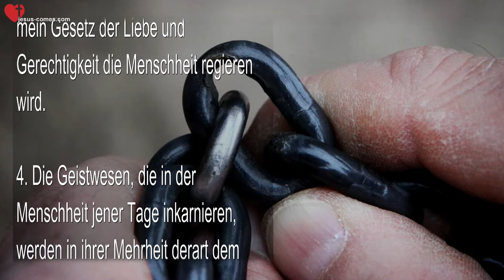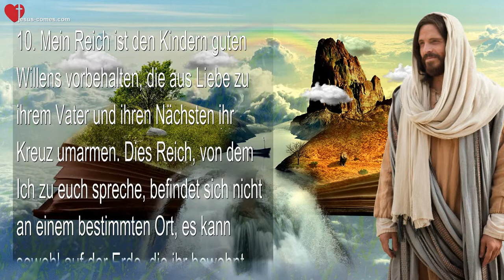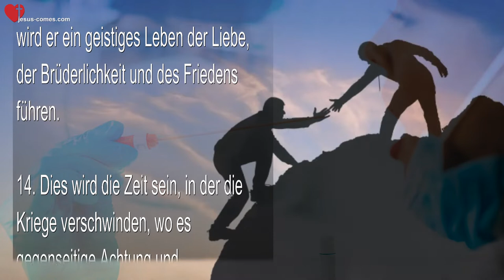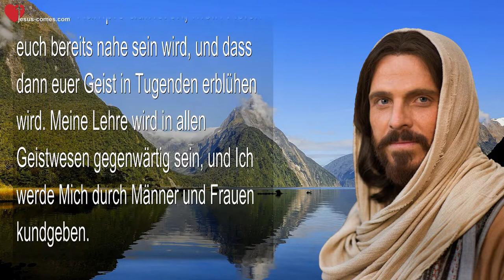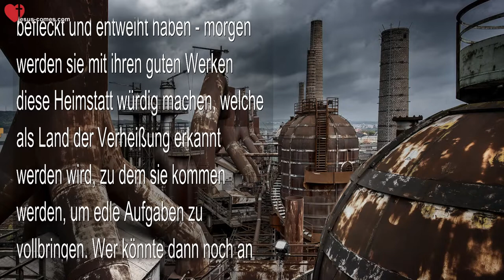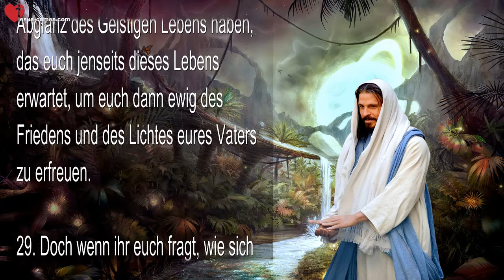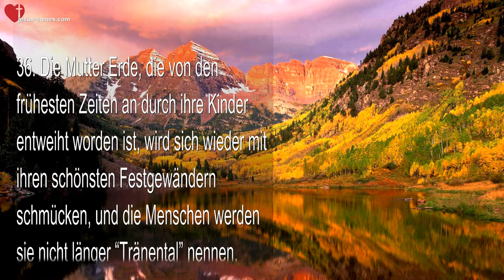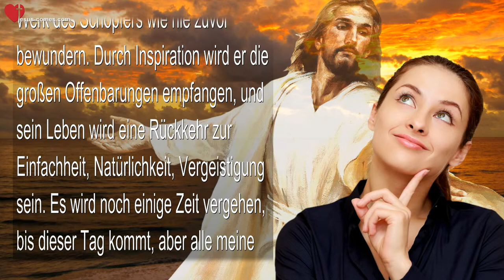Rhema 08.10.2022 ❤️ Friedensreich Christi & Vollendung... Der neue Mensch & Die neue Erde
Das kommende Friedensreich & Der neue Mensch

Die bestimmende Macht im Friedensreich Christi

So spricht der Herr:

1. Ebenso, wie Ich euch jene Zeiten großen Leidens ankündigte, so sage Ich euch auch, dass wenn die Verwirrung vorüber ist, die Harmonie unter den Menschen kommen wird.

2. Die Hochmütigen, die sich groß Dünkenden, die, welche ohne Nächstenliebe und Gerechtigkeit sind, werden eine Zeitlang im Jenseits zurückgehalten werden, damit das Gute, der Friede und die Gerechtigkeit auf der Erde Fortschritte machen und inmitten derselben die Vergeistigung und die gute Wissenschaft wachsen.

3. Im Leben der Menschen hat das Böse immer das Gute unterdrückt. Aber Ich sage euch noch einmal, dass das Böse nicht obsiegen wird, sondern dass mein Gesetz der Liebe und Gerechtigkeit die Menschheit regieren wird.

4. Die Geistwesen, die in der Menschheit jener Tage inkarnieren, werden in ihrer Mehrheit derart dem Guten verpflichtet sein, dass wenn Menschen auftauchen, die dem Bösen zugeneigt sind, diese sich, so mächtig sie auch seien, dem Lichte der Wahrheit beugen müssen, das jene ihnen vor Augen führen – ganz im Gegensatz zu dem, was derzeit geschieht. Denn da die Verdorbenen in der Überzahl sind, haben sie aus dem Bösen eine Macht geschaffen, die die Guten erstickt, ansteckt und umfangen hält.

5. In jener Zeit, o Jünger, wird das Neue Jerusalem im Herzen der Menschen sein. Ihr werdet hohe Grade von Vergeistigung erreichen, und Ich werde nicht nur Geistwesen mit großer Entwicklung zur Inkarnation unter euch senden, damit sie euch meine Botschaften bringen. Ich werde euch auch die Geistwesen senden, die eure Tugend benötigen, und die, wenn sie unter euch leben, sich von ihren Sünden reinigen.

6. In jenen Zeiten wird das Gegenteil von heute geschehen, wo Ich euch reine Geistwesen sende, und ihr sie Mir befleckt zurückgebt.

Der neue Mensch

7. Die Menschen werden aus dem Schmutz, dem Schlamm und der Sünde zum Gesetz und zur Tugend emporsteigen und auf den Wegen der Liebe und der Gnade wandeln. Überall wird mein Geist empfunden werden, jedes Auge wird Mich schauen, jedes Ohr wird Mich hören, und jeder Verstand wird meine Offenbarungen und Eingebungen begreifen.

8. Menschen, die man für ungeschickt und ungebildet hielt, werden sich plötzlich erleuchtet und in meine Propheten verwandelt sehen. Von ihren Lippen werden Worte kommen, die wie kristallklares Wasser auf welken Herzen sein werden.

9. Dies Wasser werden die Propheten dem Quell der Weisheit und Wahrheit entnehmen, welcher Ich bin; in ihm werden die Menschen Gesundheit, Reinheit und ewiges Leben finden.

10. Mein Reich ist den Kindern guten Willens vorbehalten, die aus Liebe zu ihrem Vater und ihren Nächsten ihr Kreuz umarmen. Dies Reich, von dem Ich zu euch spreche, befindet sich nicht an einem bestimmten Ort, es kann sowohl auf der Erde, die ihr bewohnt, als auch auf allen geistigen Heimstätten existieren; denn mein Reich besteht aus Frieden, Licht, Gnade, Kraft, Harmonie, und all dies könnt ihr erlangen – wenn auch in begrenzter Form - schon in diesem Leben. Die geistige Fülle werdet ihr nur jenseits dieser Welt erlangen, die ihr derzeit bewohnt.

11. Wahrlich, Ich sage euch, obwohl die Menschen heute mehr Materie als Geist sind, werden sie morgen mehr Geist als Materie sein.

12. Die Menschen haben ihren Geist völlig zu vermaterialisieren versucht, doch jene totale Vermaterialisierung werden sie nicht erreichen. Denn der Geist ist wie ein Brillant, und ein Brillant hört nie auf, ein solcher zu sein, auch wenn er in den Schmutz gefallen ist.